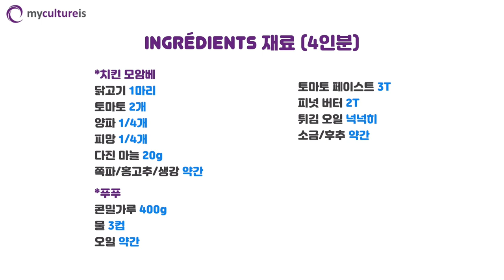[세계요리 쿠킹클래스] 콩고민주공화국(DRC) 치킨 모암베 Poulet à la moambé + 푸푸 FuFu | 콩고 요리! 궁금하지 않으세요? (ft.콩고 강사님)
안녕하세요. 마이컬처이즈입니다~!!
오늘 소개해드릴 요리는 콩고민주공화국(DRC)의 "치킨 모암베 Poulet à la moambé"와 "푸푸 FuFu"입니다~^^

치킨 모암베는 콩고민주공화국의 전통요리로 주로 특별한 날에 먹는데, 치킨 대신 생선 모암베로 먹기도 합니다. 그리고 푸푸는 콘밀가루, 카사바가루, 바나나가루 등으로 만드는데, 콩고민주공화국 사람들은 푸푸 없이는 살 수 없다고 할 정도로 한국의 밥처럼 주식으로 먹는 음식이랍니다. 자~ 여러분! 콩고민주공화국의 요리를 배울 준비가 되셨나요?

* 재료 및 용량 (4인분 기준)
닭고기 1마리, 토마토 2개, 양파 1/4개, 피망 1/4개, 토마토 페이스트 3T, 피넛버터 2T, 마늘20g, 생강 10g, 홍고추 1개, 쪽파 약간, 튀김 오일 넉넉히, 소금/후추 약간, 기호에 따라 치킨시즈닝 약간, 콘밀가루 400g, 물 3컵, 오일 약간

* 만드는 방법
① 치킨은 물에 씻어 큰 볼에 넣고, 치킨시즈닝, 다진 마늘과 생강, 소금/후추를 넣고 10분 정도 재워둡니다.
② 튀김 냄비에 오일을 충분히 두르고 재워둔 치킨을 넣어 노릇노릇해질 때까지 충분히 튀겨주세요. (Tip: 큰 볼에 남은 다진 마늘/생강의 소스는 버리지 말고 모암베소스 만들 때 사용하면 좋아요!)
③ 다른 큰 냄비에 식용유를 1cm 정도의 높이로 넉넉하게 넣고, 잘게 썰은 토마토, 양파, 피망, 쪽파를 넣고 흐물흐물해질 때까지 잘 볶아줍니다.
④ 물 2컵과 토마토 페이스트, 피넛 버터를 넣고 녹인 다음, 튀겨놓은 치킨을 넣고 잘 버무려 익혀주세요. 소금 간을 한 다음, 서빙 전에 홍고추를 잘라서 넣어주면 치킨 모암베 완성!
⑤ 다음에 푸푸는요,, 냄비에 물을 3컵 정도 넣고, 약간의 콘밀가루를 풀어 끓여주세요. 물이 미지근해지면, 콘밀가루를 조금씩 부어서 녹여주는데, 굳으려고 할때마다 한 번씩 저어주면 끝~~^^